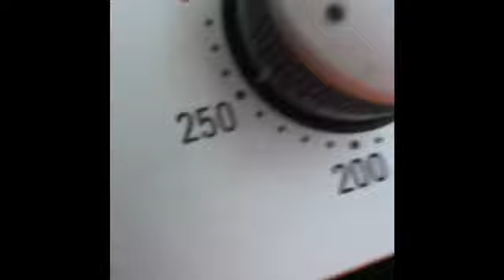Timmy Get cooked in Oven!!!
🥵 He is maybe Dead!!!